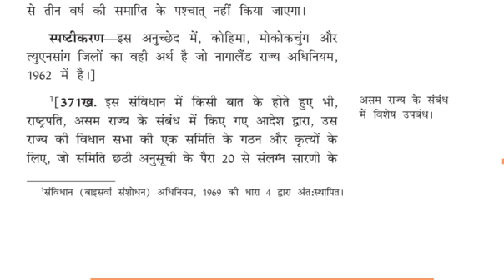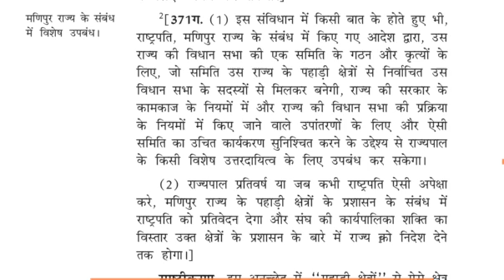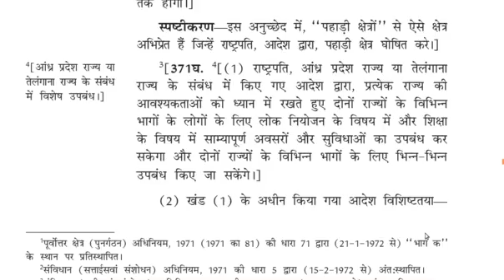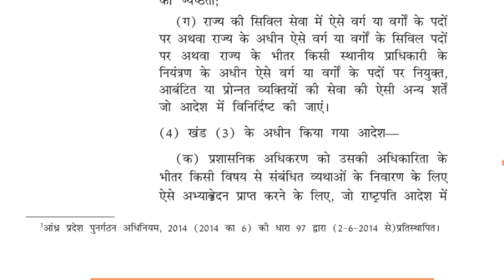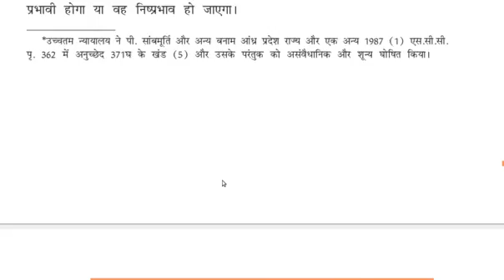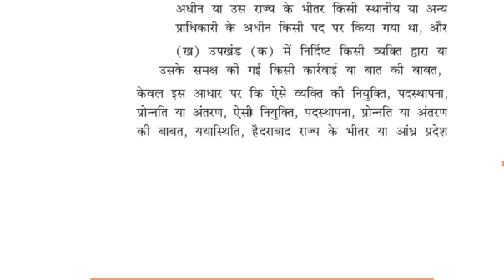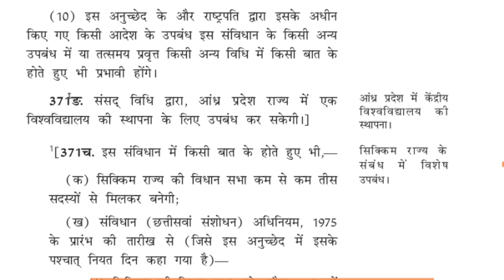371 2 भाग XXI अस्थाई संक्रमणकालीन और विशेष उपबंध अनुच्छेद - 369 - 392 (2)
भाग XXI अस्थाई संक्रमणकालीन और विशेष उपबंध अनुच्छेद - 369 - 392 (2) Temporary, Transitional and Special Provisions  - 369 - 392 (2)